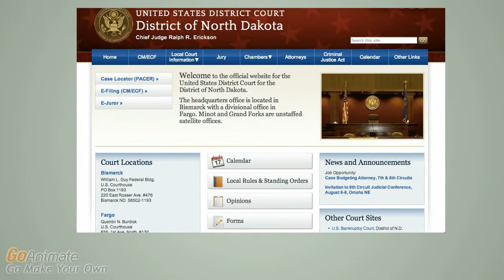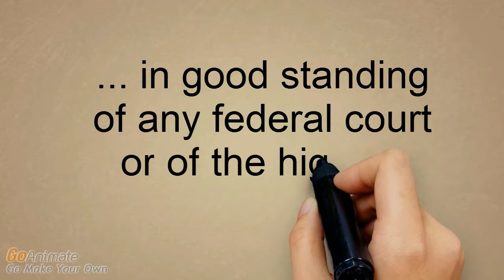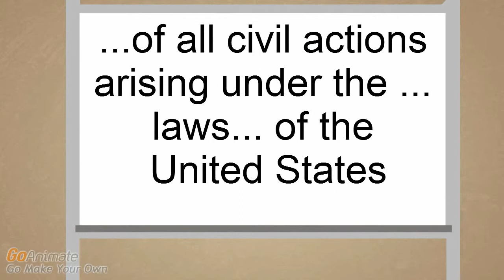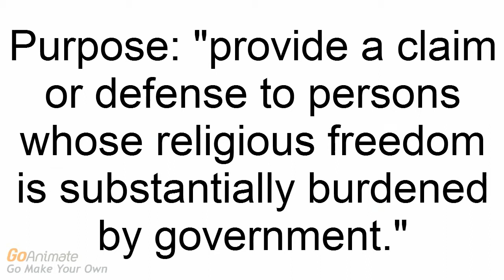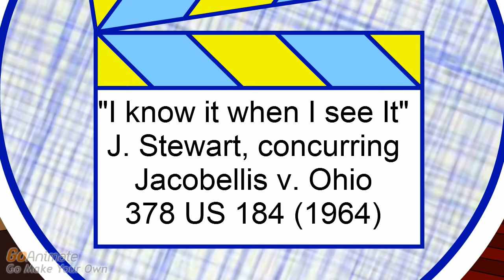Al's Seminar Video